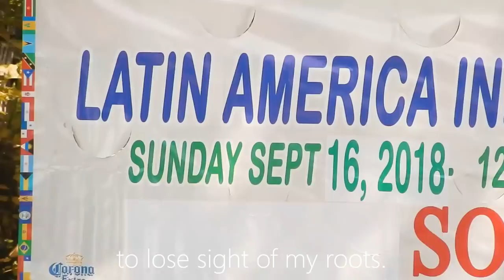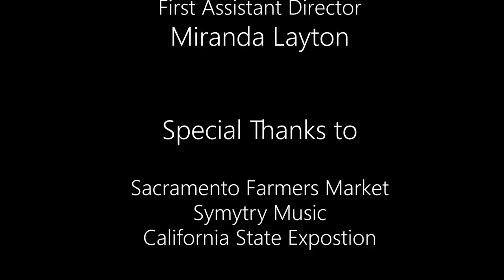Paola Murillo - Accent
An honorable mention from the 2018 Button Poetry video contest.